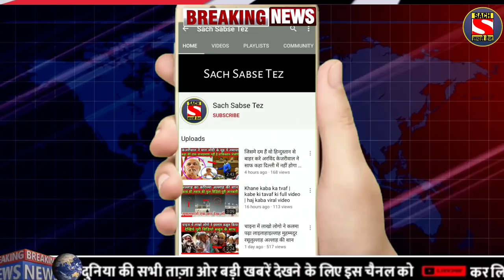एक ओर कोरोना से भी ज्यादा खतरनाक बीमारी भारत में फैली मचा हड़कंप | Sach Sabse Tez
1. weather forecast 2. weather today 3. weather forecast india 4. weather report 5. rain weather 6. आज का मौसम कैसा रहेगा 2020 7. आज के मौसम का हाल 8. मौसम समाचार 9. मौसम विभाग 10. कल का मौसम कैसा रहेगा 11. आज के मौसम की जानकारी 12. आज रात का मौसम कैसा रहेगा 13. कल का मौसम कैसा रहेगा 14. आज का मौसम दिल्ली 15. आज का मौसम पंजाब 16. आज का मौसम उत्तर प्रदेश 17. आज का मौसम कैसा रहेगा 2020 . आज रात का मौसम कैसा रहेगा 19. आज का मौसम दिल्ली 20. कल का मौसम कैसा होगा 21. आज का मौसम का हाल वीडियो 22. मौसम समाचार 23. कल का मौसम कैसा रहेगा 2020